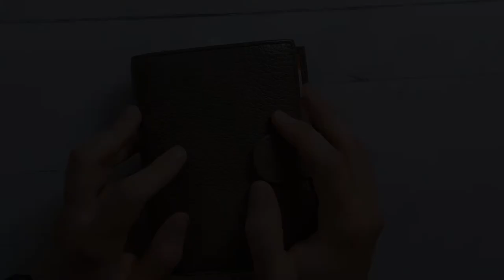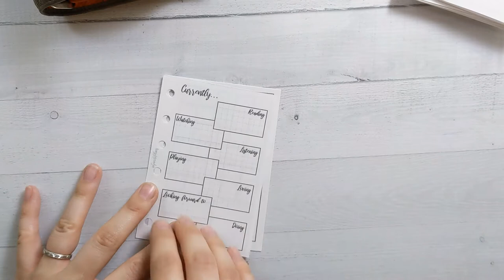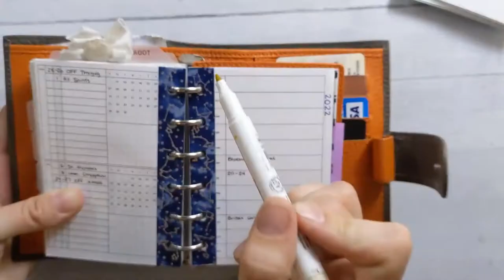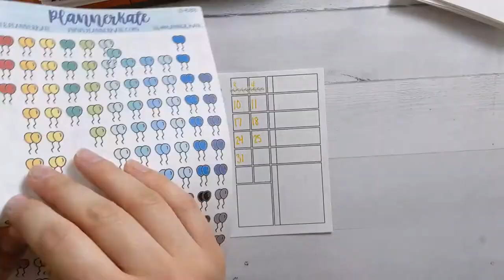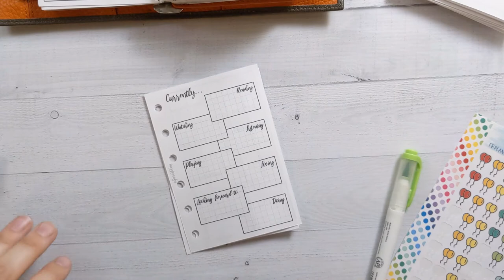July 2021 Plan With Me | Summer Garden Theme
I was not confident going in that this would turn out looking good, but I was pleasantly surprised with myself. What do you think? Garden-y at all?